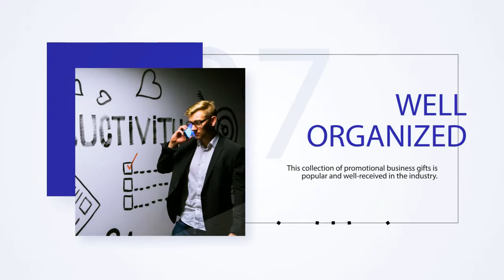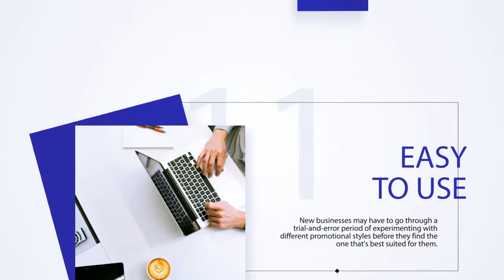Free - Clean Business Promo | Free Download After Effects Template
Project Name (Template) :- Clean Business Promo

▶ Note : Always use AdBlock — best ad blocker (Google Chrome extensions) to download from Zippyshare, Thanks 🙏

▼ Simply download a template and make the desired changes and Enjoy.

▶ If you want me to Edit & Render this template, i charge only 500/-